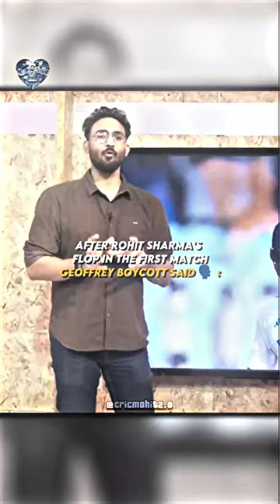Never Doubt on Hitman 🛐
All changes saved.

CricMohit2.0
Your channel
CricMohit2.0
Channel dashboard
Latest YouTube Short performance
Video thumbnail: Bazball ❌ Jaisball ✅
Bazball ❌ Jaisball ✅
6.0K
3
269
First 1 day 27 minutes
Great job! Views and watch time are higher than usual.
Ranking by views
4 of 10
Views
6.0K
Average percentage viewed
105.9%
Likes
269
Published videos
Video thumbnail: Those who knows 🥺
Those who knows 🥺
8.7K
10
421
Video thumbnail: Fake scenarios 🥺 #
Fake scenarios 🥺 #
4.8K
7
200
Video thumbnail: He was different in 4th inning 🥵
He was different in 4th inning 🥵
6.8K
1
261
Video thumbnail: Best Trio 😈
Best Trio 😈
6.8K
15
323
Latest post

CricMohit2.0
Mar 3, 2024
"God, Captain cool & Hitman" in One frame ❤️

Likes
1.6K
Comments
24
Leave a heart and reply on your post to show you care!
Important notifications
Video is blocked in some territories
New achievement

15,000,000 views
Looks like your videos are getting more attention
Channel analytics
14,782
+1,176 in last 28 days
Summary
Last 28 days
Views 1.7M
Watch time (hours) 12.2K
Top videos
Last 48 hours · Views
Best Debut of All Time 🥵
24.6K
Greatest TEST Inning 😈🥶
12.8K
Those who knows 🥺
8.8K
Latest comments
Channel comments I haven't responded to

Khan
12 hours ago
Aap naseem shah ko bhul rhe ho

Crickfreak
13 hours ago
Plz support 🥺🙏

GLOBAL 365 Affairs
13 hours ago
Don't forget Virendra Sehwag

Ansh edits
News

New: Vertical live streaming is here!
Build stronger connections with your audience through a full-screen mobile viewing experience. Vertical live also shows up in a dedicated live Shorts feed – giving you the opportunity to reach new viewers.
1 / 3
Ideas for you
Connect your store, sell your products
Sell your products on YouTube by connecting your store. Make it easy for fans to shop your products and support your growth.
1 / 2
Creator Insider

This Week at YouTube: YouTube Create!
Hello Insiders! Today we're talking about the expansion of YouTube Create to 13 more markets.
What's new in Studio
"Top community clips" shelf available now
Expansion of channel permissions
Upcoming changes to Community Guidelines warnings
Policies & Safety
Saving...

Details

Video elements

Checks

Visibility
Details
Title (required)
Suggested hashtags
Description

Thumbnail
For now, you can’t change the thumbnail on your Short
Add your video to one or more playlists to organize your content for viewers.
Select
Audience

Processing video...
Filename
AE Like [665A6F3].mp4
Processing up to HD ... Complete